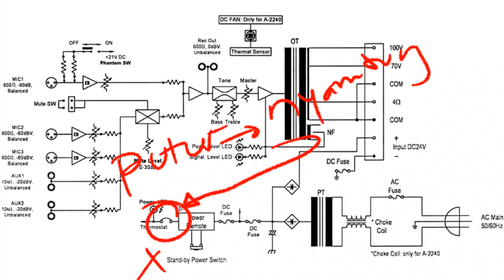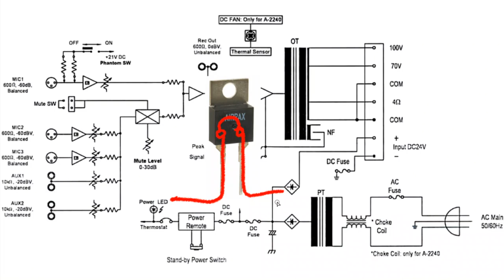Kenapa Suara Sound System TOA Terputus Putus? SOLUSINYA!